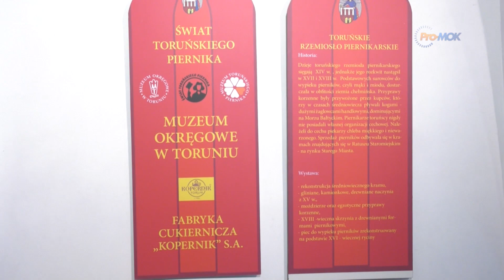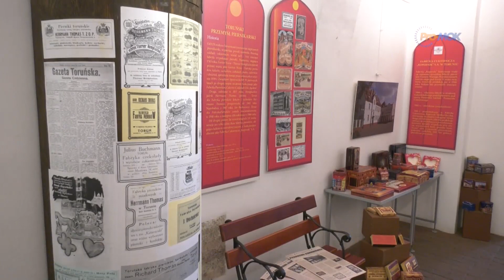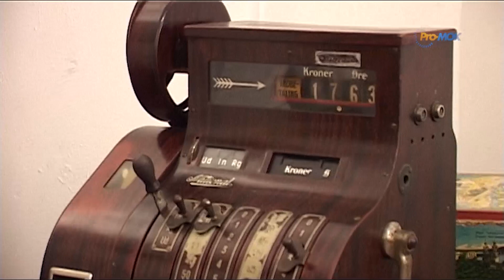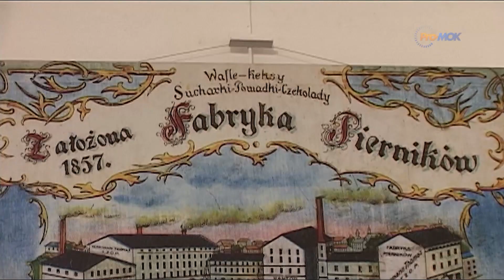Puls Miasta 2019 02 13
Puls Miasta
„Świat toruńskiego piernika”
otwarcie wystawy w Muzeum Miasta Pabianic